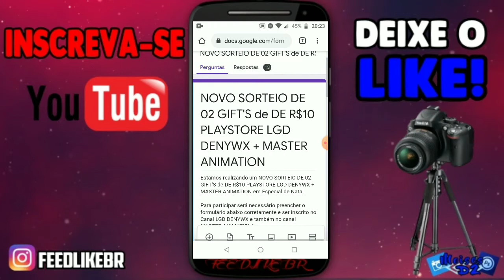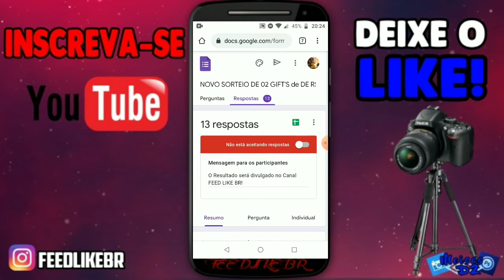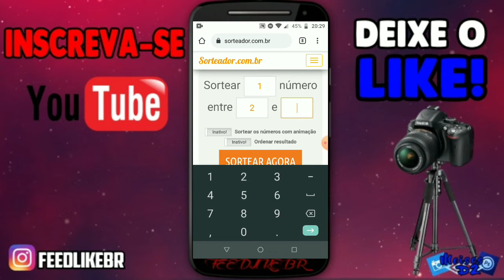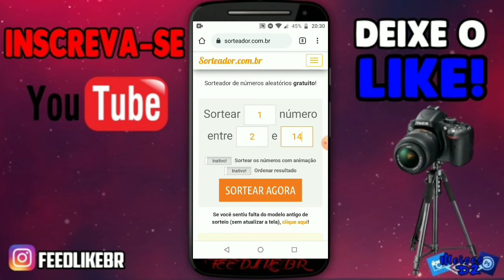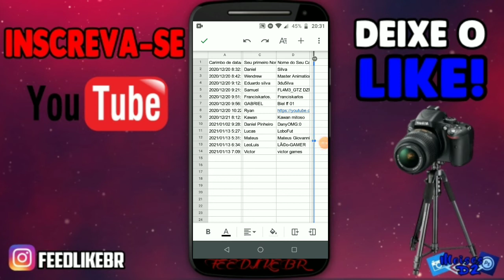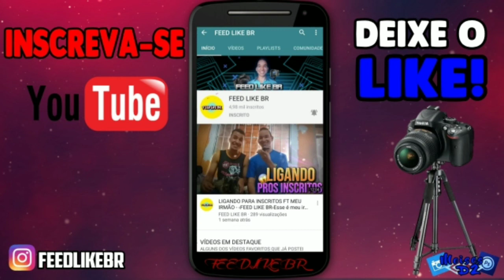RESULTADO do SORTEIO de 02 GIFT'S da PLAYSTORE | ‹FEED LIKE BR›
Participe do Sorteio de 1 GIFT de R$30 da Playstore caso a GG ALEGRIA Atinja a meta: